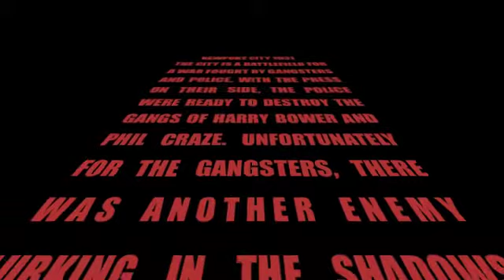The Revenge Series 1 Special Edition